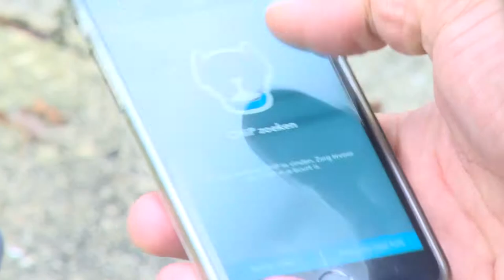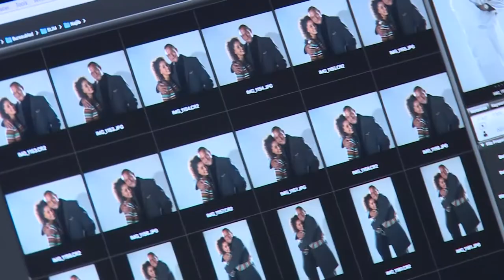Behind the scene bij De Familie Slim - VideoCompany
De Familie Slim -  december 2017 in de bioscoop